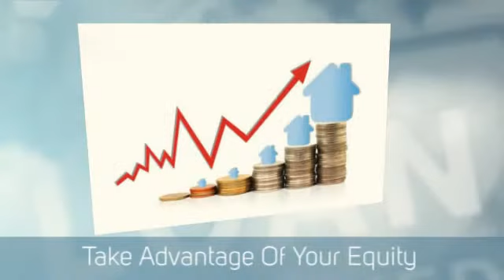Hard Money Loans Colton CA|Mortgage Broker|Private Lender|Commercial Residential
Call - 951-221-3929-A hard money loan is a specific type of asset-based loan financing. A hard money loan is a specific type of asset-based loan financing through which a borrower receives funds secured by the value of a parcel of real estate.
Hard money loans are typically issued by private investors or companies.
Interest rates are typically higher than conventional commercial or
residential property loans because of the higher risk taken by the
lender. Most hard money loans are used for projects lasting from a few
months to a few years. Hard money is similar to a bridge loan, which
usually has similar criteria for lending as well as cost to the

borrowers. Hard Money Loans Colton  CA Mortgage Broker Private Lenders

The primary difference is that a bridge loan often refers to a
commercial property or investment property that may be in transition and
does not yet qualify for traditional financing, whereas hard money often
refers to not only an asset-based loan with a high interest rate, but
possibly a distressed financial situation, such as arrears on the
existing mortgage, or where bankruptcy and foreclosure proceedings are
occurring. Learn How to get Hard money loans Colton  CA. The qualifying
criteria for a hard money loan varies widely by lender and loan purpose.
If you are looking for Hard Money Loans Colton  CA Mortgage Broker Private

Credit scores, income and other conventional lending criteria may be
analyzed. However, most hard money lenders primarily qualify a loan
amount based on the value of the real estate being collateralized.
Typically, the biggest loan one can expect would be between 60% and 75%
of the property value. That is, if the property is worth $100,000, the
lender would advance $120,000 - $150,000 against it. This low LTV (loan
to value) provides added security for the lender, in case the borrower
does not pay and they have to foreclose on the property. through which a
borrower receives funds secured by the value of a parcel of real estate.

months to a few years. Need funding for Hard Money Loans Colton  CA Mortgage

Hard money is similar to a bridge loan, which usually has similar
criteria for lending as well as cost to the borrowers. The primary
difference is that a bridge loan often refers to a commercial property
or investment property that may be in transition and does not yet
qualify for traditional financing, whereas hard money often refers to
not only an asset-based loan with a high interest rate, but possibly a
distressed financial situation, such as arrears on the existing
mortgage, or where bankruptcy and foreclosure proceedings are occurring.

The qualifying criteria for a hard money loan varies widely by lender
and loan purpose. Credit scores, income and other conventional lending
criteria may be analyzed. However, most hard money lenders primarily
qualify a loan amount based on the value of the real estate being
collateralized.

Finally, hard money lenders typically lend for only very short terms,
usually between 6 and 24 months. Hard money loans should never be used
in place of a regular mortgage - such as for a rental or your primary
residence, unless you have a clearly defined exit strategy in place to
pay the loan off within the time frame allocated.